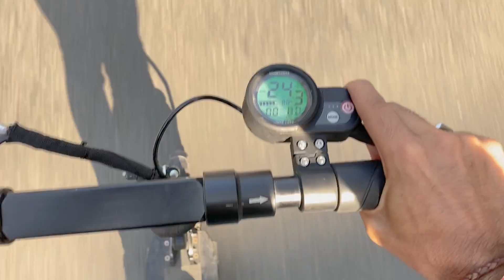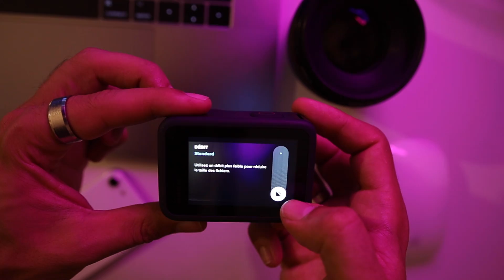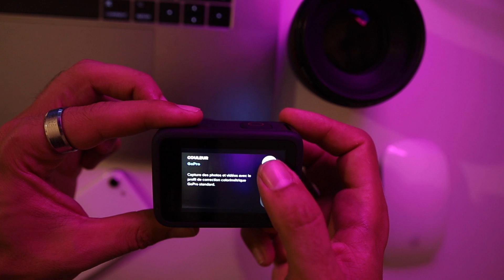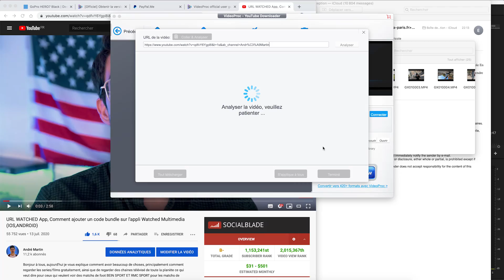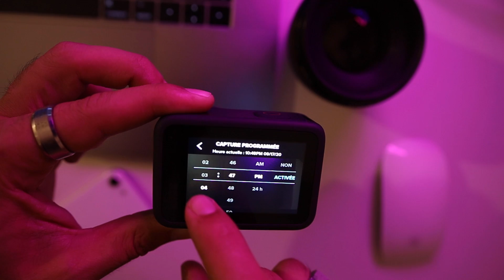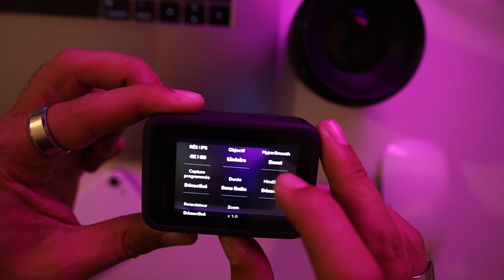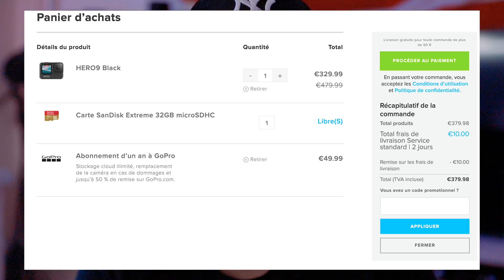GoPro Hero 9 Black - Le TEST COMPLET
License gratuite VideoProc pour convertir et éditer vos vidéos (GoPro) dans n'importe quel format, téléchargez, créez des playlists avec la qualité originale et enregistrez vos écrans et bien plus encore ! LIEN

j'ai le plaisir de vous faire un test de la nouvelle action cam du moment la go pro hero 9 black qui vient succéder à la superbe go pro hero 8 black! J'ai néanmoins été aidé par la marque VideoProc qui m'a aidé à financer cette vidéo !

MA CAMERA
MON OBJECTIF
MON MICRO CRAVATE

Lumieres PRICIPALE
Lumiers LED COULEURS